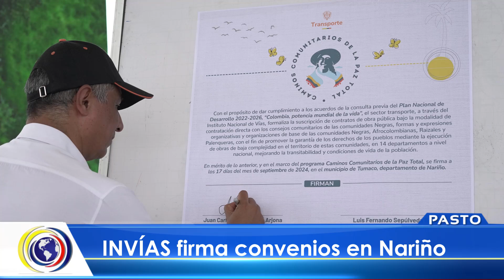CNCNoticiasPasto| INVÍAS firma convenios en Nariño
El INVIAS firmó primeros contratos de obra pública con comunidades Negras, Afrocolombianas, Raizales y Palenqueras. Con una inversión de $102.000 millones, comunidades en los departamentos de Antioquia, Atlántico, Bolívar, Boyacá, Cauca, Cesar, Chocó, Córdoba, La Guajira, Nariño, Putumayo, Risaralda, Santander y Valle del Cauca, se verán beneficiados.